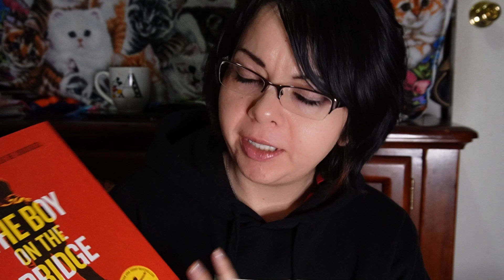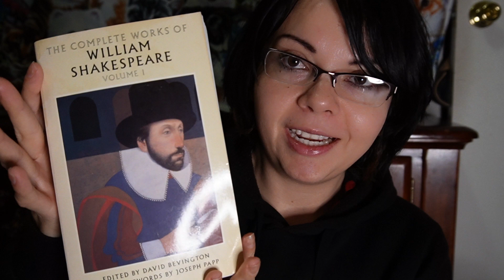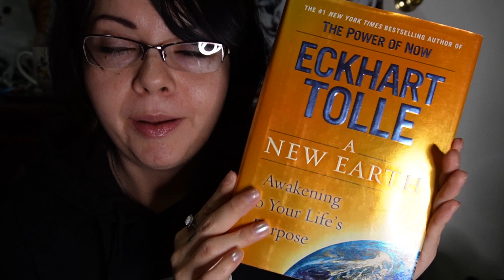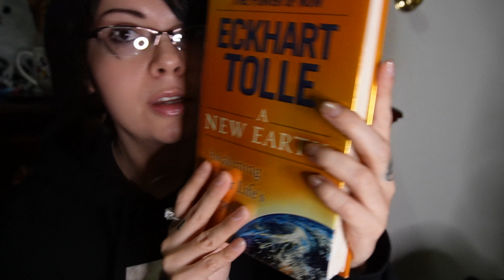thrift haul shoes, books, clothes to resell on eBay and Poshmark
My face in the thumbnail is 😅 me struggling with my kids h.w. and life responsibilities in general 🥹
This us trip 3 to Jackson California

Ebay Store: Livelifelovely11